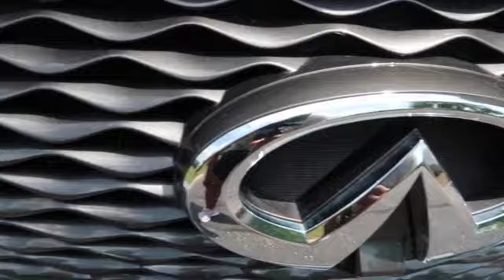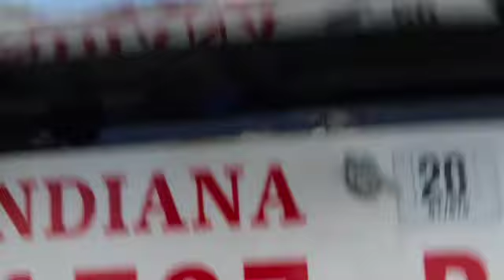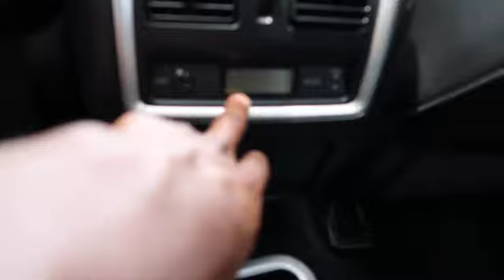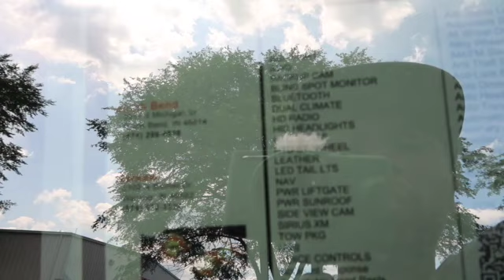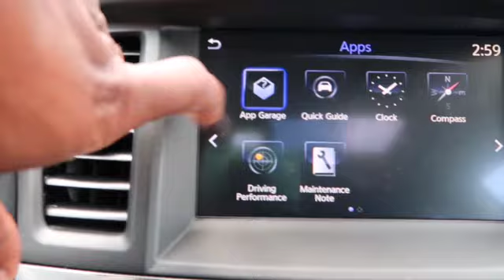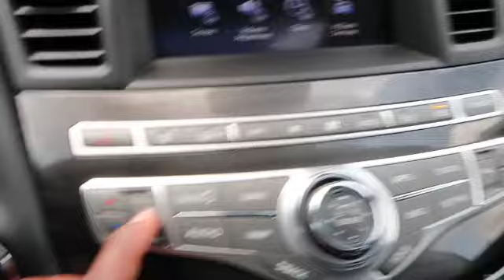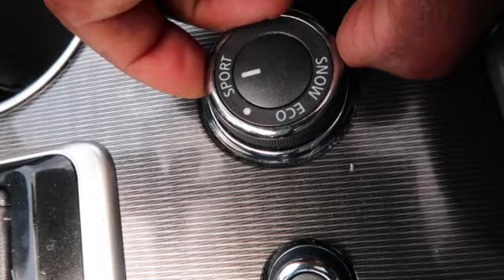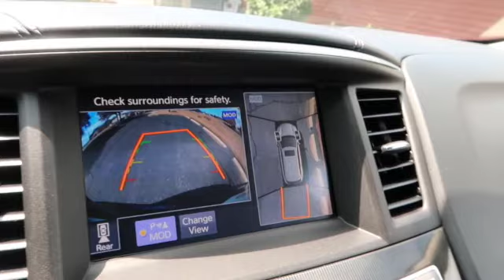2020 Infiniti QX60 - Review And Test Drive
2020 INFINITI QX60 REVIEW

2020 INFINITI QX60 INTERIOR & EXTERIOR Review & First Impressions

If you're not New Welcome BACK!!! It's time for a another FIRE BALL ☄📹  video

In this Video you will be seeing me do A Review on A INFINITI QX60. I will be Giving you my opinion of the  INFINITI QX60.

                        INFINITI QX60
                                    BY
                       R&B Car Company
                          South Bend, IN

Model:  INFINITI QX60

MSRP: From $44,350

Dimensions: 200″ L x 77″ W x 69″ H

MPG: Up to 20 city / 27 highway

Towing capacity: 5,000 lbs

LINK TO R&B CAR COMPANY BELOW

::::::::: CREATOR BIO :::::::::

Well hello there it's ya boy Tlites World. I appreciate you taking the time to get to know me better. I'm just a Guy that love Cars. Especially Dodge Cars. MOPAR Baby. But don't get it Twisted ( I love all cars, Trucks & Bikes) If it's got a motor it's got my love. I  can talk about Cars, trucks & Bikes all day if let me. Hopefully you'll join me on this YouTube Journey.

💯Today’s Quote: ⬇️

        ALWAYS BE
         YOURSELF

:::::::::♡ FAQ ♡:::::::::
name: T-Lite
camera: gopro 6
editing software: IMOVIE